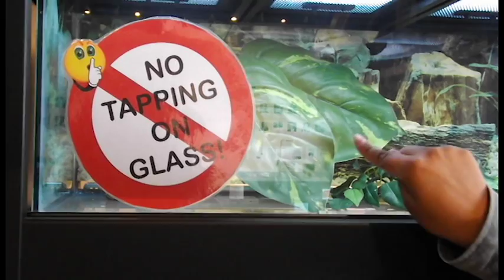Gonzalez Movie Trailer